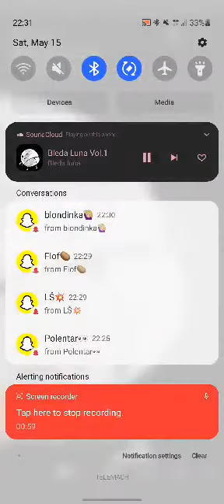BLEDA LUNA - hit poletja 2021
Uživajte momci